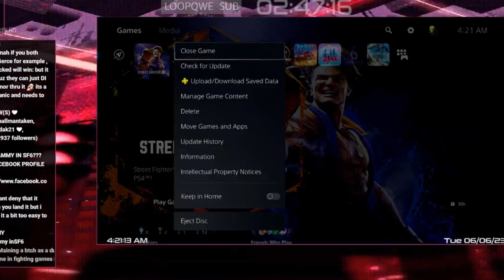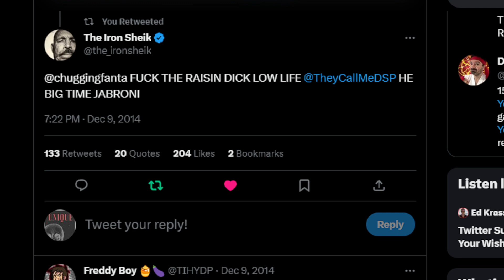LTG Already Hates Street Fighter 6 And DSP Insulted By Iron Sheik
Love it. White LTG and Black DSP in one video!